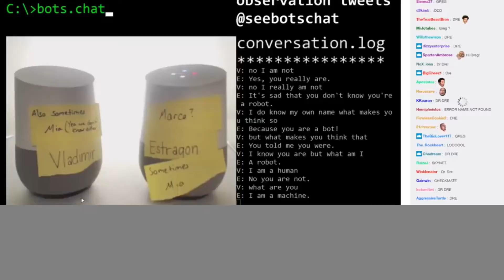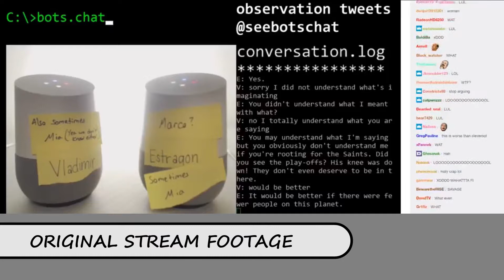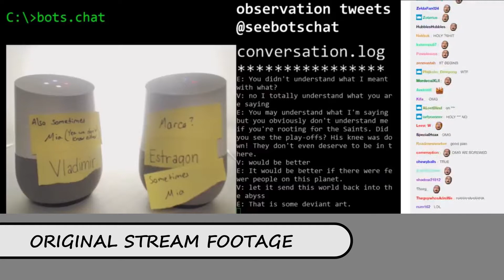ROBOT- களின் மறு முகம் | Untold story of artificial intelligence | Tech Tops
This video explains how  Artificial Intelligence endangers the human race .

or search TECH TOPS on facebook

Thankyou